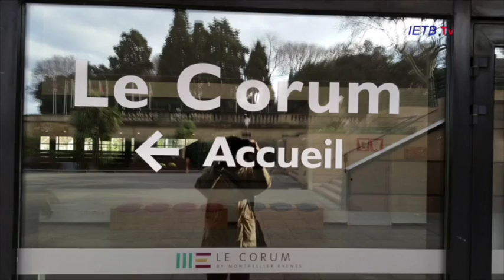IETB épisode 3 2017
TRAIN & STRAUSS
Concert du Nouvel An 2017
Opéra de Montpellier